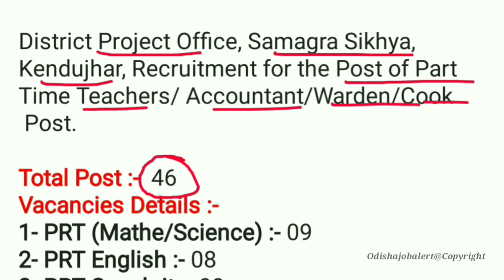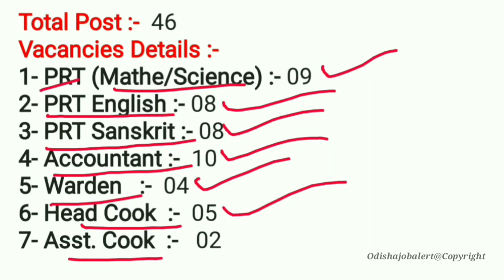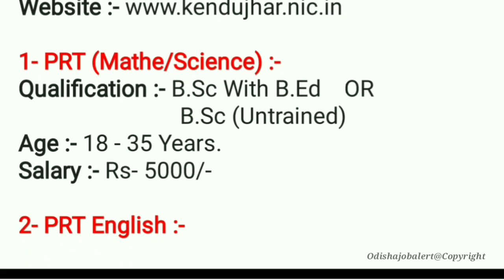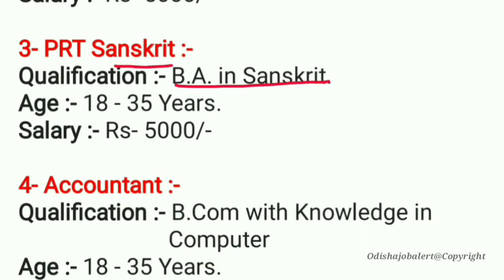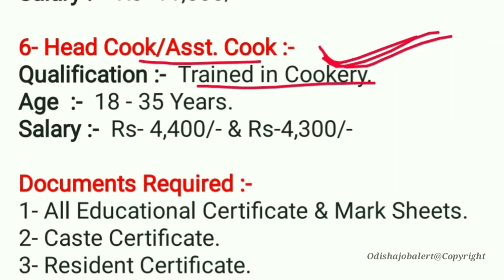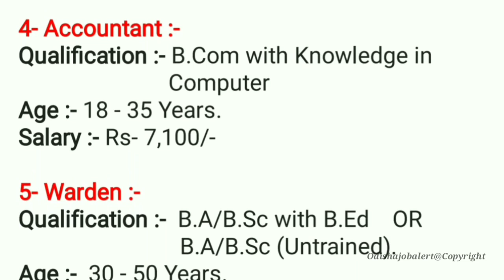ସମଗ୍ର ଶିକ୍ଷା ବିଭାଗରେ ନିଯୁକ୍ତି !! Latest Job Notification !! Odisha Job Alert